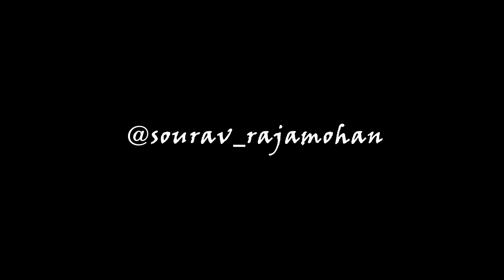AVATAR Movie -UnOfficial Title Animation/AfterEffect-Element3d